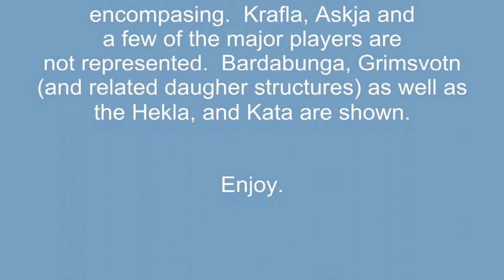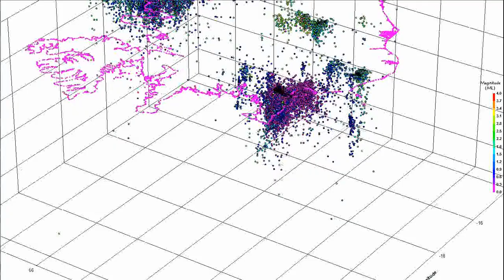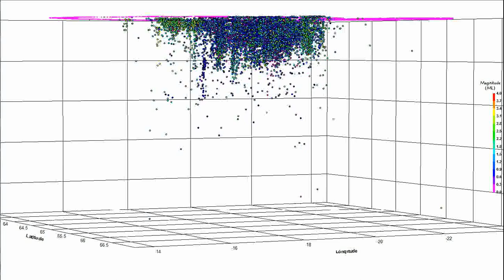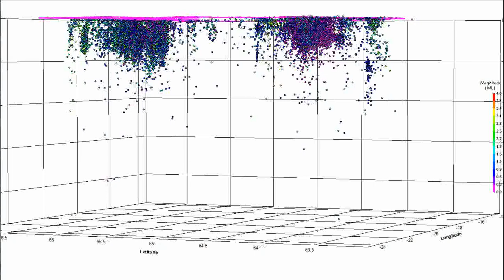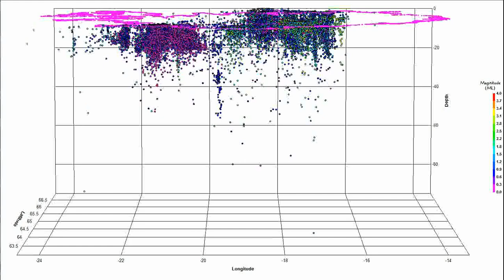Iceland 1995-2012 Quakes.swf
Icelandic Quakes, 4D view.  (rotating 3D with color showing magnitude).

Covers all quakes from 1995 until 18 Feb 2012.